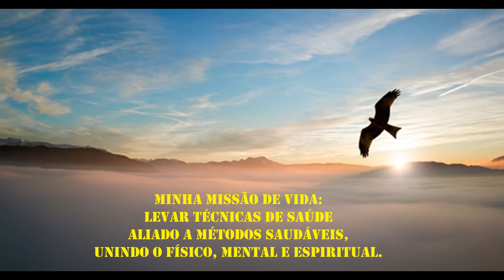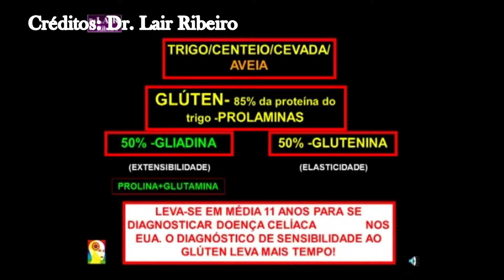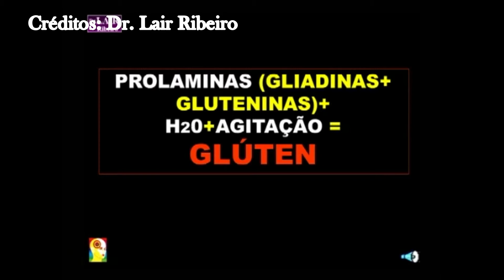A Sensibilidade ao Glúten - 02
Mais um vídeo do Dr. Lair Ribeiro falando sobre glúten e neste aqui vai falar de todos as farinhas que tem contém glúten, incluindo a aveia e o porque disto. Vai explicar sobre as proteínas que contém o trigo; a sensibilidade ao glúten e a doença celíaca; vai citar as proteínas nominalmente em cada um dos cereais que contém glúten; como surge realmente o glúten durante o processo dos pães e o que é GLUTEOMORFINA.

Adriano Sajonc
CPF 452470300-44